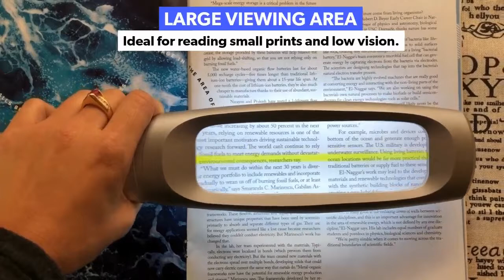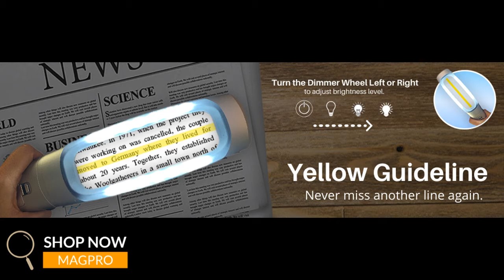4X LED Lighted Handheld Reading Magnifier With Yellow Guideline - ED17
4X square lighted handheld magnifier with 14 LED lights requirs 2 AA batteries  to light for long reading time and 14 bright LED light make people read clearly in the dark. Illuminated rectangular handheld magnifying glass has 4X magnification is ideal for elderly to read books and observe small prints. Also,4X Enlarge handheld LED magnifier baseball bat shape with easy dimmable on/off switch to control the light let people handle any reading environments.

We also supply OEM/ODM sevice  and custom packing boxes printing.